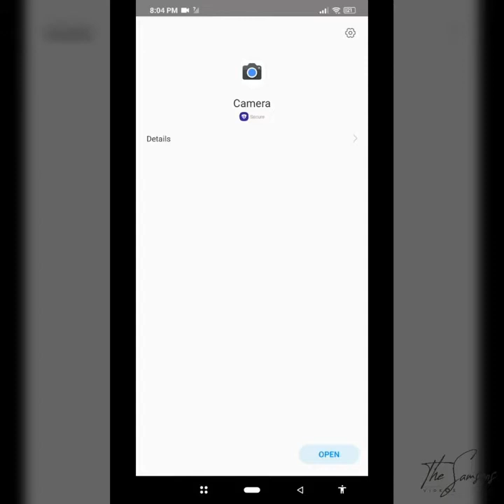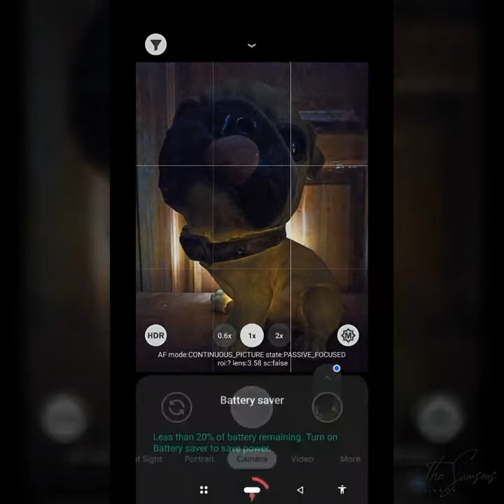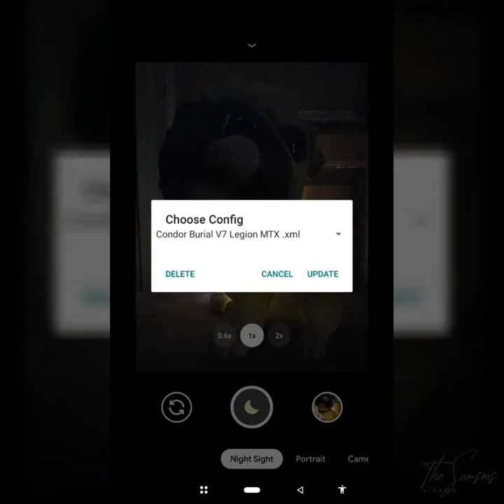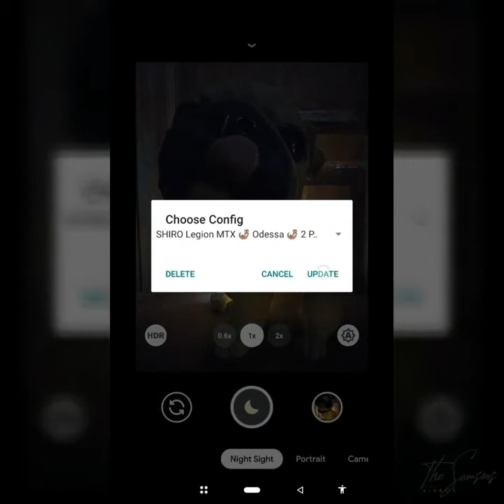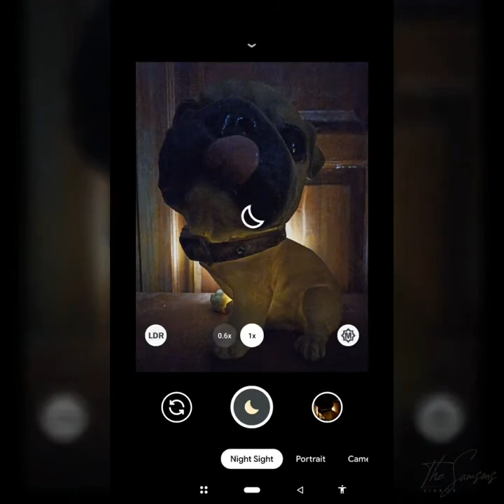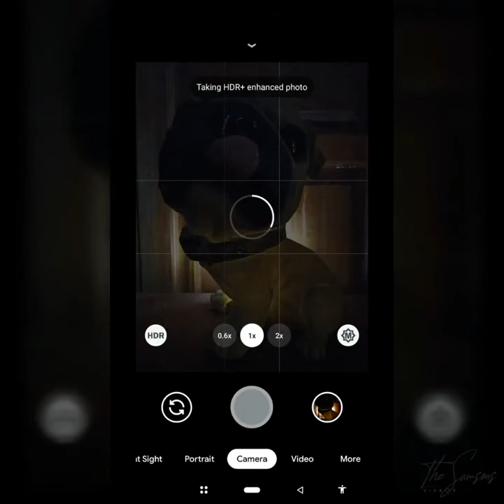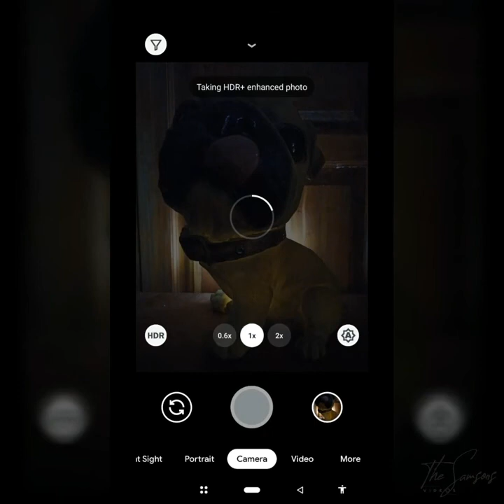GCAM 7.3 Burial Beta 7 with 24 Configurations for RN8P